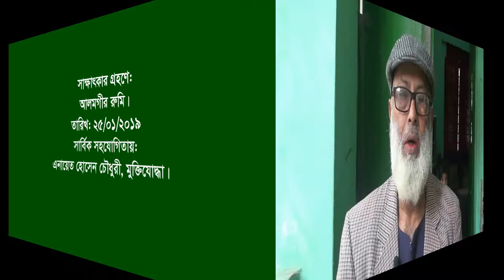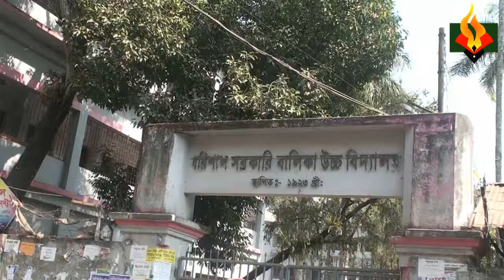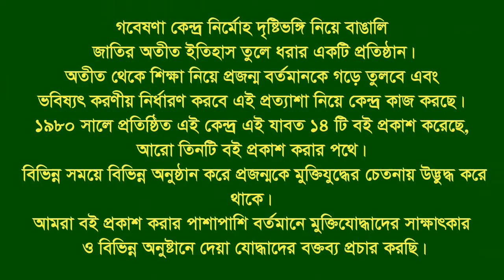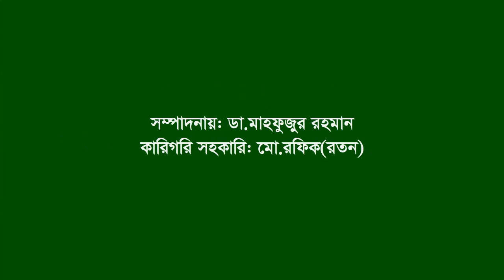Interview of Mortuza Rahman ।। Barisal sadar ।। F. Fighter ।। FF